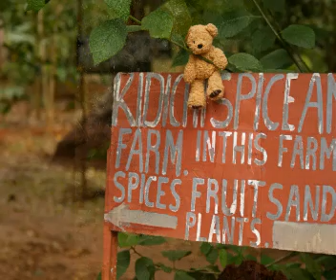Sansibar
Safarin pölyt pestiin Intian valtameressä Sansibarin saarella.